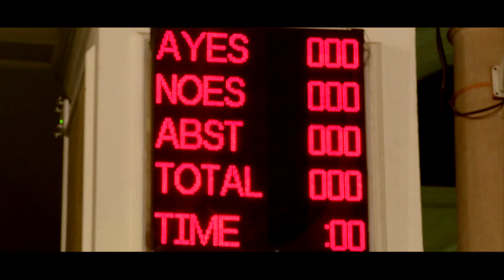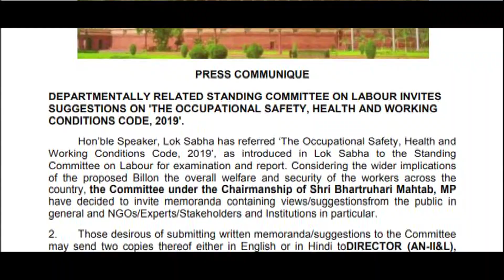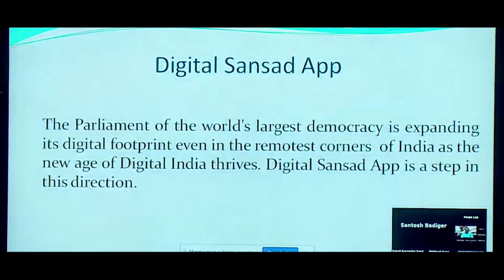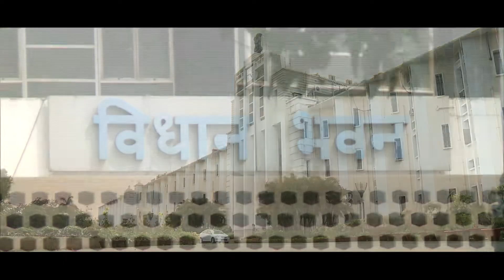H.E. Om Birla, Speaker of the Lok Sabha on International Day of Parliamentarism 2022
H.E. Om Birla, Speaker of the Lok Sabha shares his thoughts on the occasion of the International Day of Parliamentarism.

The views and opinions expressed by the parliamentarians are their own and do not necessarily reflect the IPU’s position.